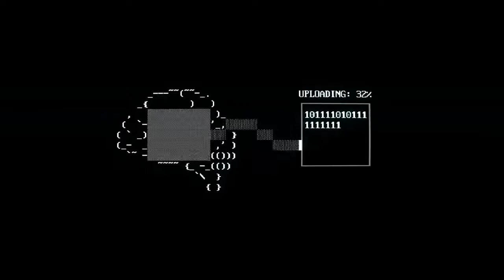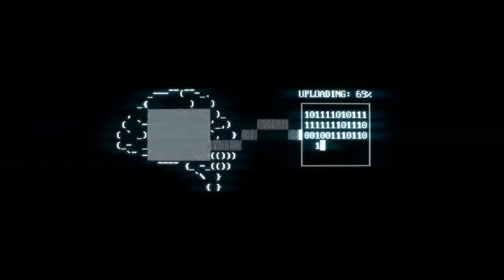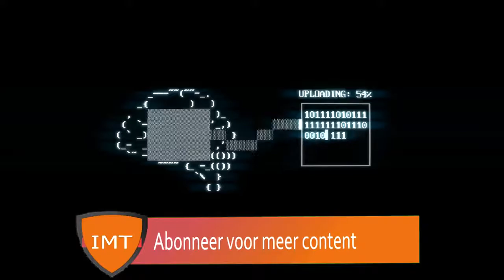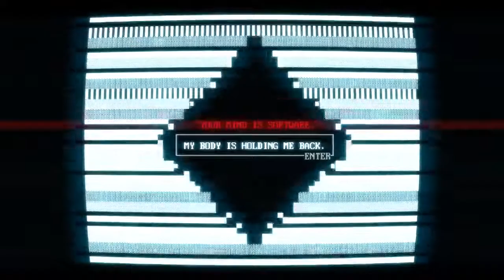Sloop de core | Super hot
Vandaag speel ik Super hot Vond je de video leuk? Ram dan die 'like' knop helemaal kapot!